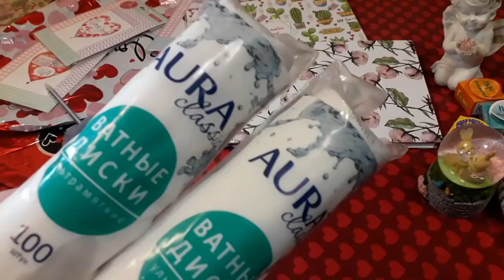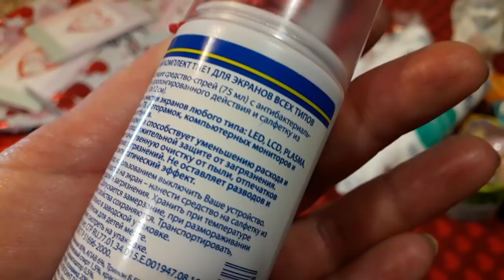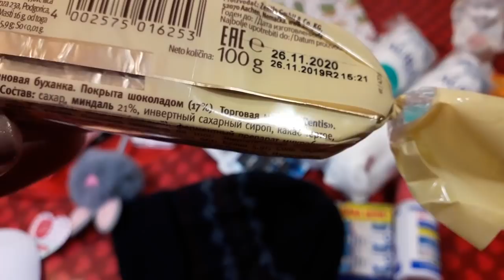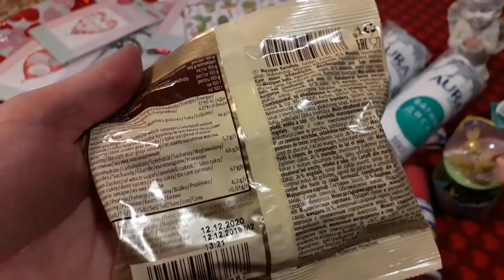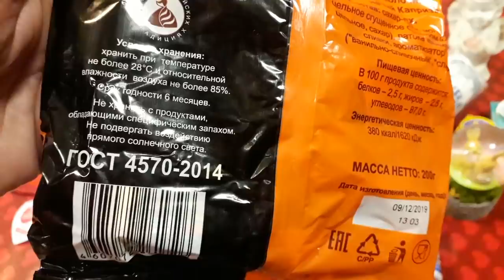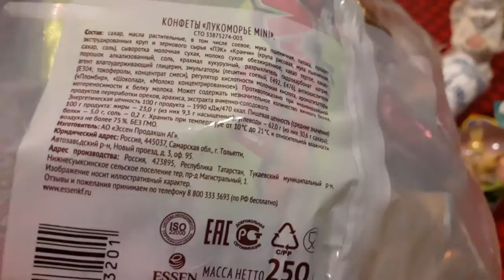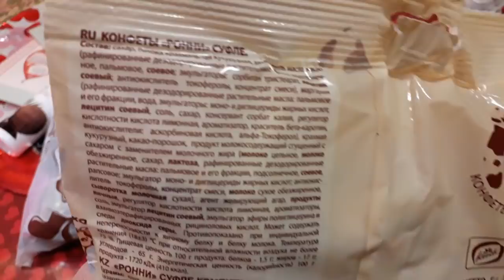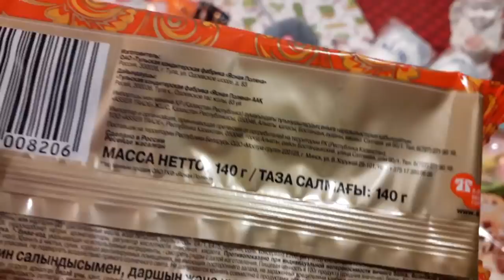ФИКС ПРАЙС Покупки 🍭 Вкусняшки Пробую 2020 год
покупки ФИКС ПРАЙС

mkern21112018